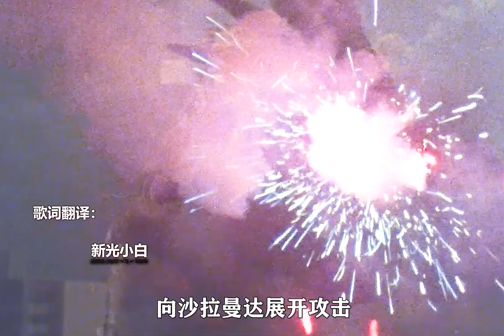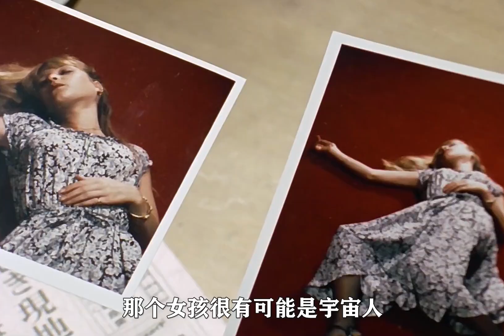爱迪奥特曼：全能王爱迪到底有多强！就连初代看到都给他竖大拇指